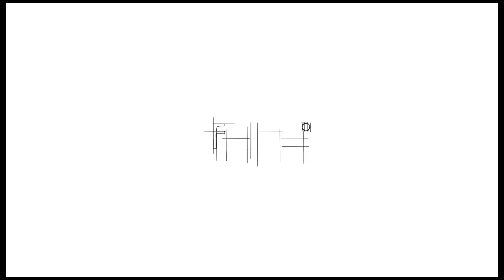PHASE ESSENZIALE HAIR-GYM ITA